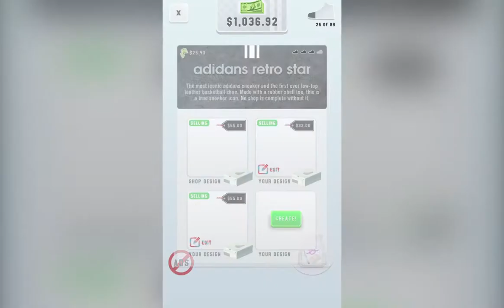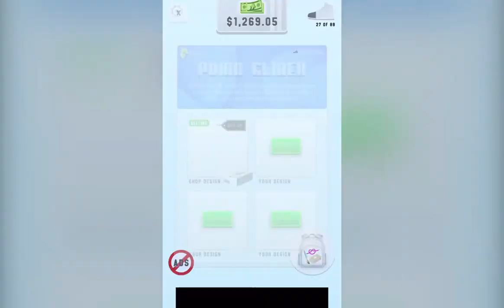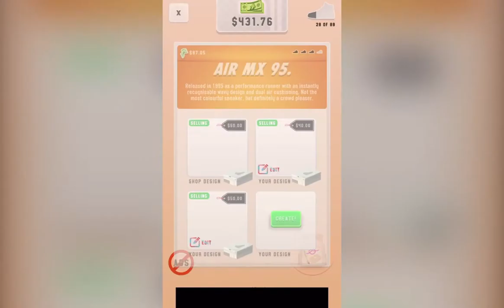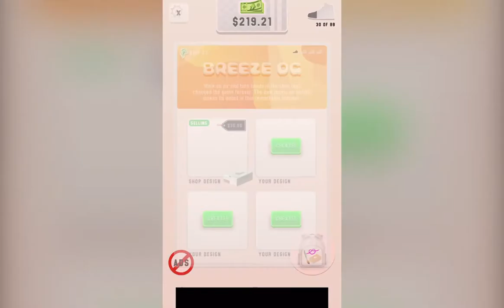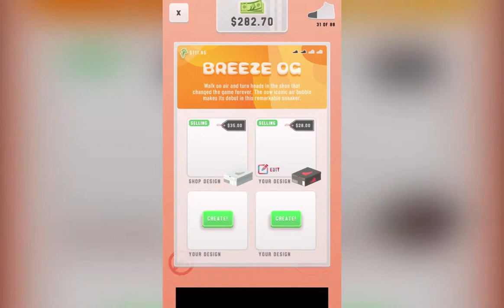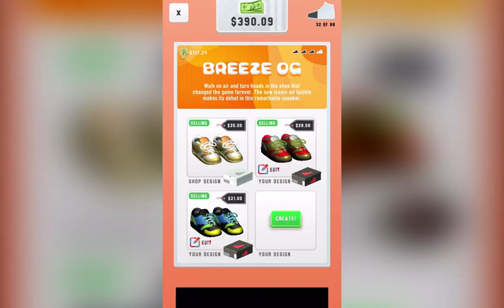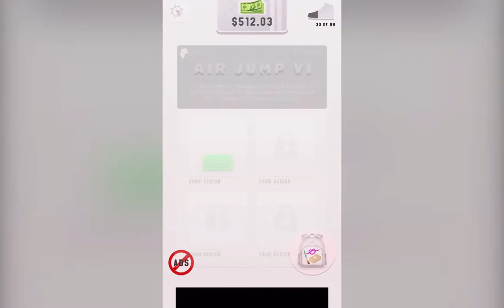Sneaker Art! Gameplay Walkthrough Part 5 (IOS) | Snack Game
Sneaker Art!  - Gameplay Walkthrough Part 5  - Tutorial

Sneaker Art! - Free

GAME FEATURES